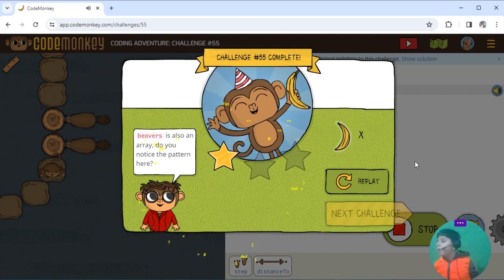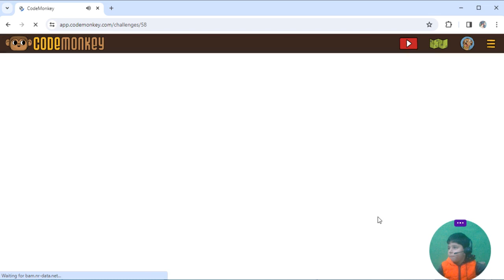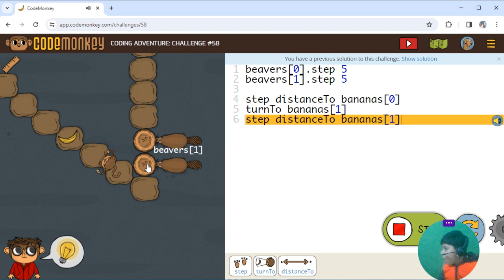CodeMonkey Coding Adventure Part 1 Fundamentals Challenge # 55 - 58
Welcome to challenge # 55 - 58 within the CodeMonkey Coding Adventure Fundamentals series! Join me for an exciting dive into kid-friendly real-world coding challenges. In this video, we'll conquer tasks, aiding our playful monkey to catch bananas while mastering crucial coding concepts. Get ready for an interactive journey into text-based coding, designed to make learning fun. Follow along as we unravel these engaging puzzles, step-by-step, unlocking the essentials of coding. Ready to enhance your coding skills? Join the adventure, boost your knowledge, and enjoy this thrilling learning experience to become a coding whiz!